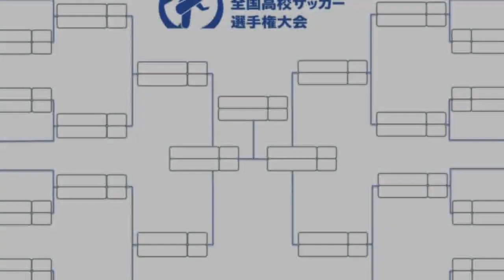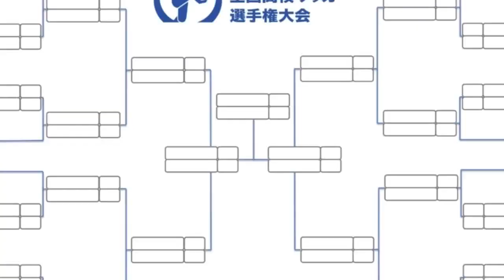【29日結果まとめ】前橋育英や米子北が1回戦突破。12年ぶり出場の国見はPK戦制して2回戦へ【全国高校サッカー選手権】 全国高校サッカー選手権大会 最新ニュース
全国高校サッカー選手権大会 最新ニュース 全国高校サッカー選手権大会1回戦が各地で開催 　第101回全校高校サッカー選手権大会1回戦の試合が29日に各地で開催された。この日は15試合が行われている。 【今シーズンのJリーグは「DAZN for docomo」で！ いつでもどこでも簡単視聴】 　今年7月に行われた令和4年度全国高校サッカーインターハイ（総体）を制した前橋育英（群馬）は、日章学園（宮崎）に逆転勝利した。同ベスト4の米子北（鳥取）は松本国際（長野）と1回戦で対戦し、2-1で勝利を収めた。 　東邦（愛知）対履正社（大阪）の好カードは、4-1で履正社が勝利。日体大柏（千葉）対芦屋学園（兵庫）は初出場同士の対戦は3-1で日体大柏に軍配があがった。 　12年ぶりの出場となる国見（長崎）は、北海（北海道）と対戦。1-1で前後半を終えたあとのPK戦で2回戦進出を決めている。 　29日に開催された1回戦15試合の結果は以下の通り。 帝京大可児 0-1 岡山学芸館 前橋育英 2-1 日章学園 東邦 1-4 履正社 尚志 3-0 徳島市立 日大藤沢 2-0 西原 日本文理 2-1 立正大淞南 星稜 1-2 東山 日体大柏 3-1 芦屋学園 鹿島学園 2-1 龍谷 羽黒 2-3 四国学院大香川西 盛岡商 2-1 帝京五 北海 1-1（PK5-6） 国見 松本国際 1-2 米子北 聖和学園 2-0 大分 丸岡 1-1（PK6-5） 高知 【全試合日程・会場・結果・放送予定一覧】 第101回全国高校サッカー選手権大会 【決勝トーナメント表】 第101回全国高校サッカー選手権大会 【出場校一覧】 第101回全国高校サッカー選手権大会 【了】 関連記事